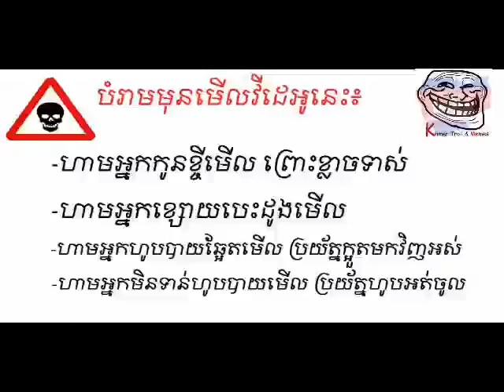This is Pisey Mafea, I'm the facebook famous in the world